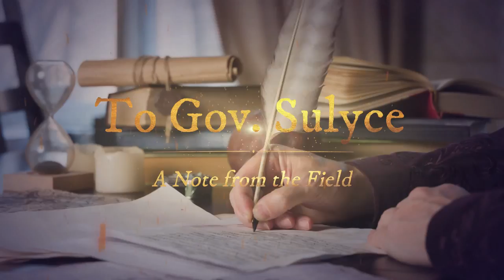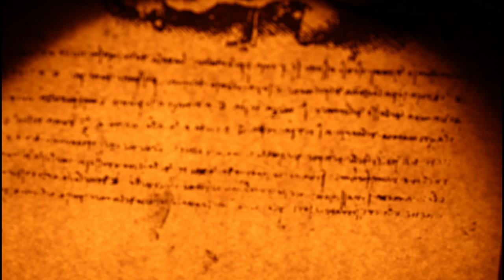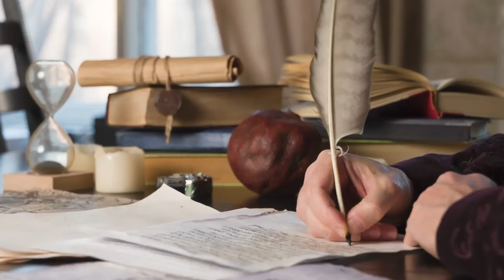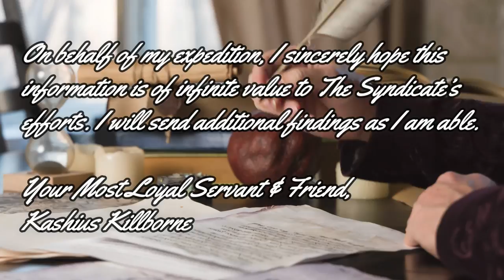New World | Lore Lesson: The Corrupted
Join the Loreseekers as we discover the secrets of The Corruption. They are not the mindless husks they appear to be at first glance. They are cunning, intelligent and driven!